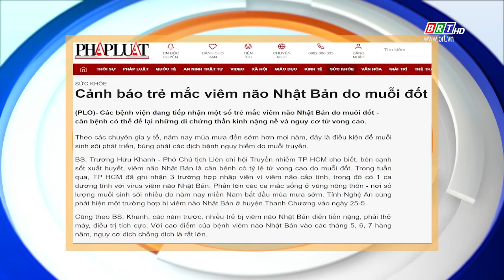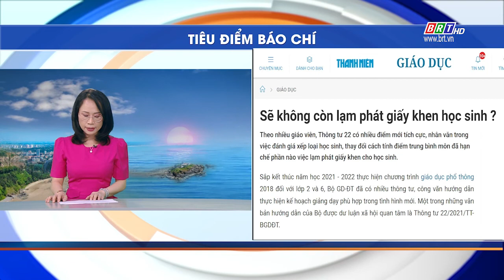Tiêu điểm báo chí 01/6/2022 | BRTgo